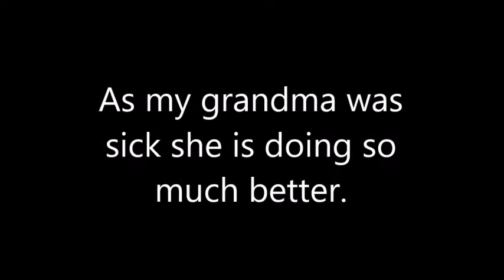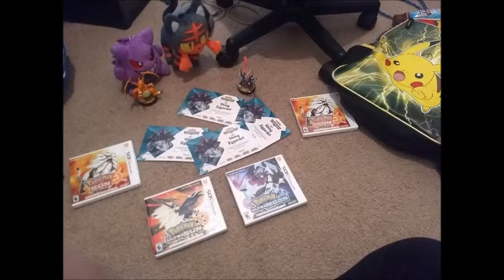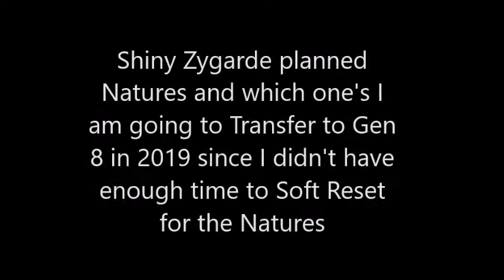( [Very Late] Birthday Special) Shiny Zygarde Codes (x4) Pokemon Sun (x2), Ultra Sun, and Ultra Moon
Intended to be Published June 13, 2018.

I am so glad I got these Shiny Zygardes. Two of them will stay on Gen 7 and two of them will Transfer to Gen 8.

Please Leave a Comment too. Thank you ^-^ Constructive criticism is always necessary if you want as well.